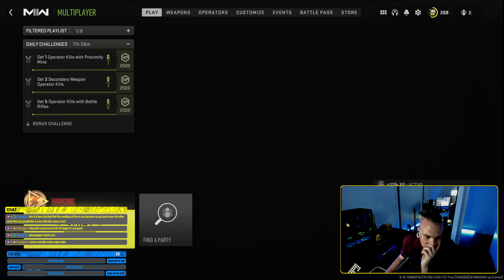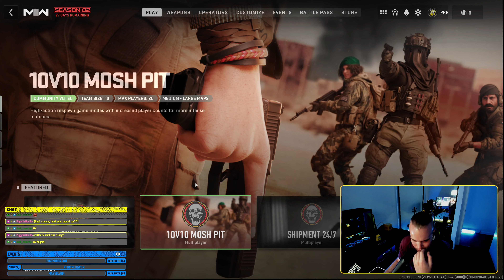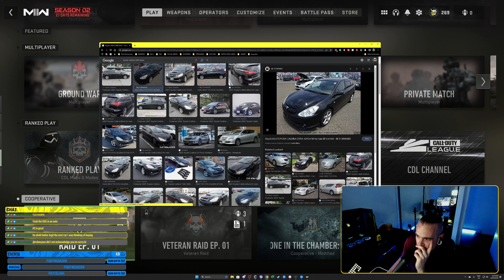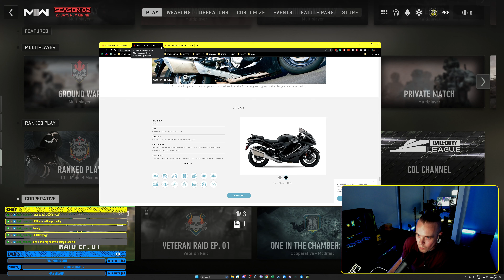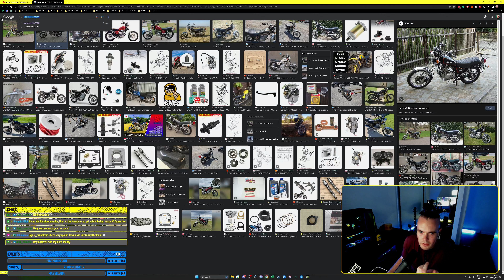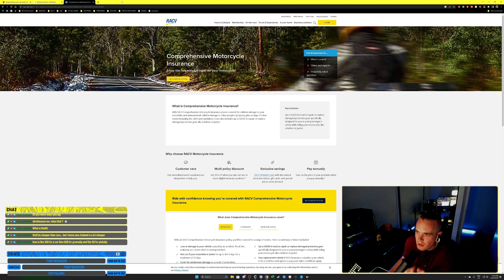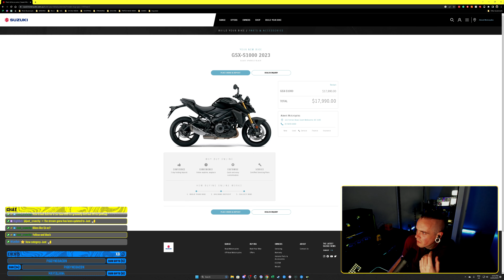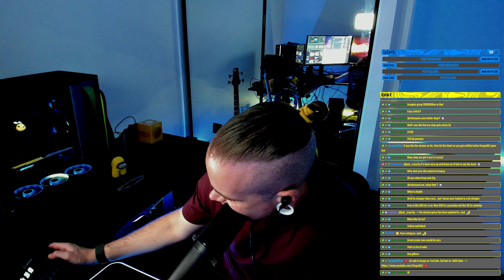Never gave up the dream (Bday Stream) - Twitch VOD - 15 MAR 23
Join HoopsANZ as they play Call of Duty Modern Warfare II and experience the thrill of respawning over and over again. Watch as they tackle the intense action and challenges of this classic first-person shooter.
This Twitch VOD is a must-see for all Call of Duty fans and those who enjoy watching skilled gamers in action.